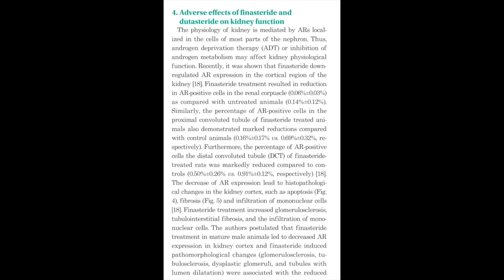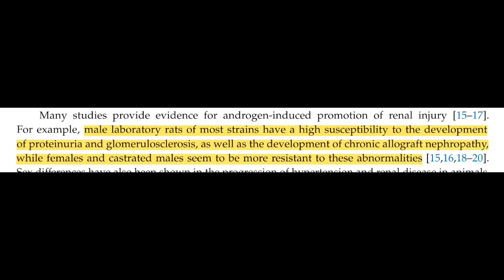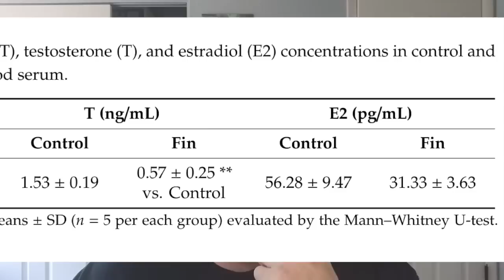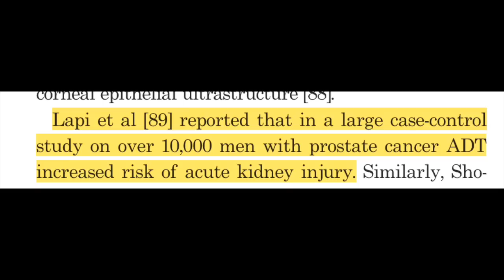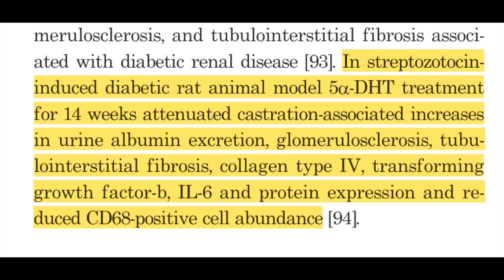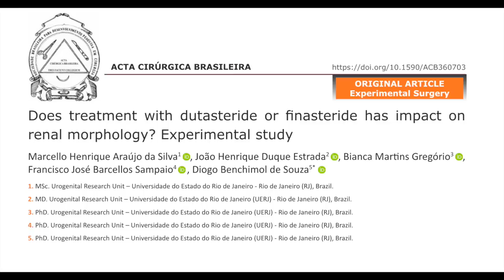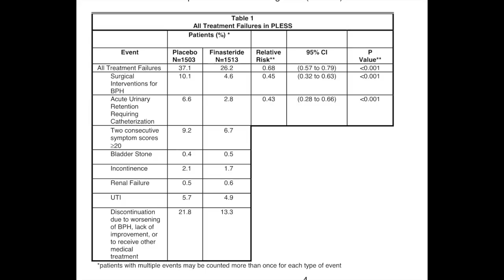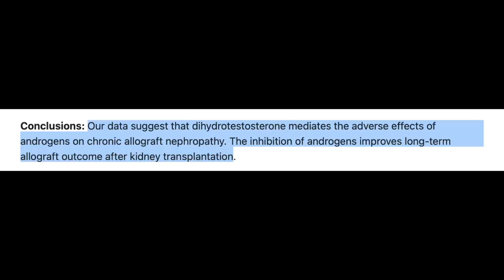DHT is a trash hormone part XIII: How finasteride improves kidney health and prevents renal failure.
Sources:
1. Gormley GJ, Stoner E, Bruskewitz RC, et al. The Effect of Finasteride in Men with Benign Prostatic Hyperplasia. New England Journal of Medicine. 1992;327(17):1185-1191. doi:10.1056/NEJM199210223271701
2. McConnell JD, Bruskewitz R, Walsh P, et al. The Effect of Finasteride on the Risk of Acute Urinary Retention and the Need for Surgical Treatment among Men with Benign Prostatic Hyperplasia. New England Journal of Medicine. 1998;338(9):557-563. doi:10.1056/NEJM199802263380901
3. Antus B, Yao Y, Liu S, Song E, Lutz J, Heemann U. Contribution of androgens to chronic allograft nephropathy is mediated by dihydrotestosterone. Kidney International. 2001;60(5):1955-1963. doi:10.1046/j.1523-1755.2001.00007.x
4. Xu Q, Prabhu A, Xu S, Manigrasso MB, Maric C. Dose-dependent effects of dihydrotestosterone in the streptozotocin-induced diabetic rat kidney. American Journal of Physiology-Renal Physiology. 2009;297(2):F307-F315. doi:10.1152/ajprenal.00135.2009
5. Lapi F, Azoulay L, Niazi MT, Yin H, Benayoun S, Suissa S. Androgen deprivation therapy and risk of acute kidney injury in patients with prostate cancer. JAMA. 2013;310(3):289-296. doi:10.1001/jama.2013.8638
6. Baig MS, Kolasa-Wołosiuk A, Pilutin A, et al. Finasteride-Induced Inhibition of 5α-Reductase Type 2 Could Lead to Kidney Damage—Animal, Experimental Study. International Journal of Environmental Research and Public Health. 2019;16(10):1726. doi:10.3390/ijerph16101726
7. Traish AM. Health Risks Associated with Long-Term Finasteride and Dutasteride Use: It’s Time to Sound the Alarm. The World Journal of Men’s Health. 2020;38(3):323-337. doi:10.5534/wjmh.200012
8. Silva MHA da, Estrada JHD, Gregório BM, Sampaio FJB, Souza DB de. Does treatment with dutasteride or finasteride has impact on renal morphology? Experimental study. Acta Cir Bras. 2021;36(7):e360703. doi:10.1590/ACB360703
9. Wang Z, You L, Ren Y, et al. Finasteride Alleviates High Fat Associated Protein-Overload Nephropathy by Inhibiting Trimethylamine N-Oxide Synthesis and Regulating Gut Microbiota. Front Physiol. 2022;13. doi:10.3389/fphys.2022.900961